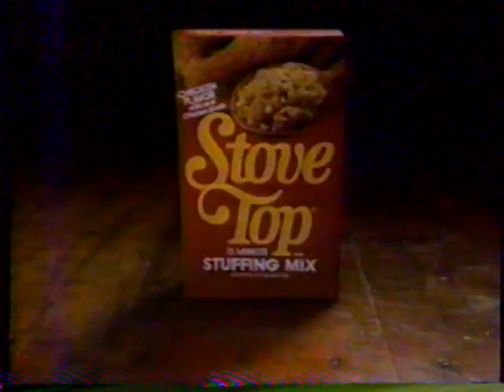1990 Stove Top Stuffing Mix "Hello Mom" TV Commercial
This commercial aired October 3rd, 1990. It appeared during a broadcast of an episode of "Star Trek TOS" on WLFL Channel 22 in Raleigh Durham North Carolina.